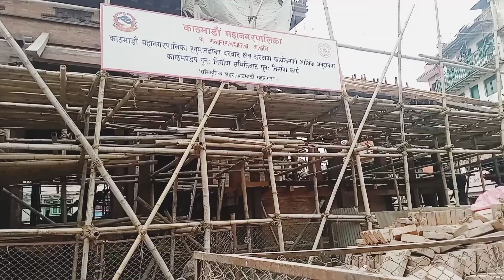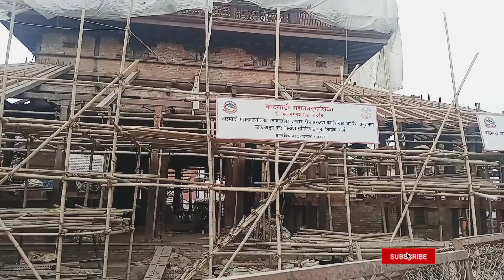Historical Basantapur Durbar Square of Kathmandu